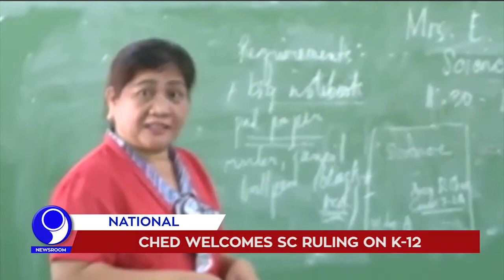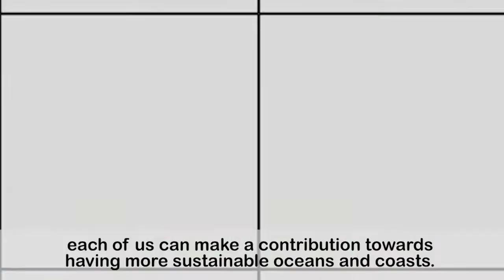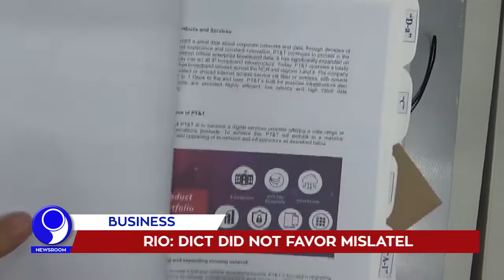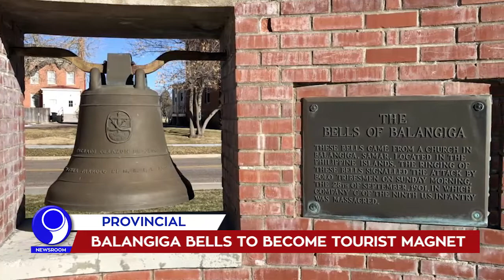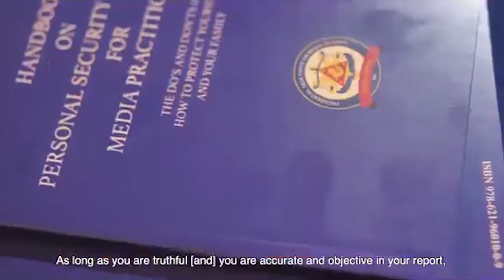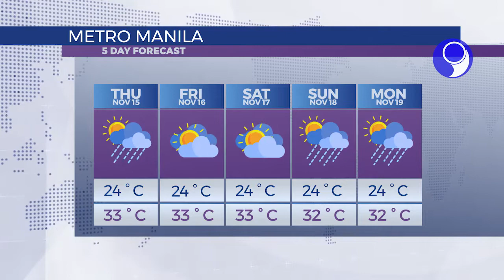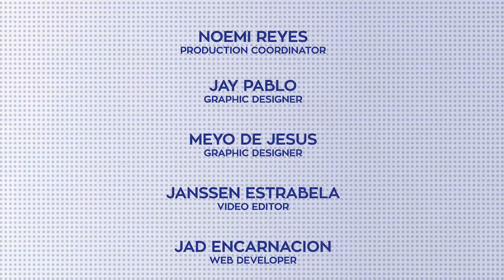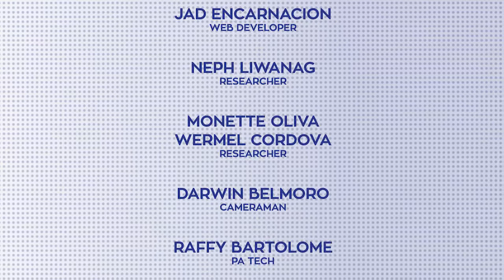「 PNA Newsroom 」 2018.11.15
WATCH: In today's (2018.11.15) episode of PNA Newsroom:

• More Pinoys seen to support Federalism
• US returns Balangiga Bells
• NTC junks motions of Sear, PT&T
• LTFRB to conduct fare rollback hearing